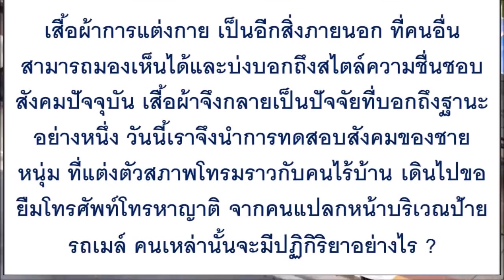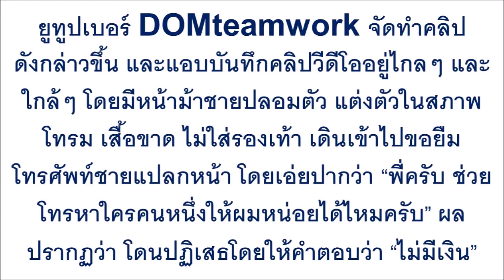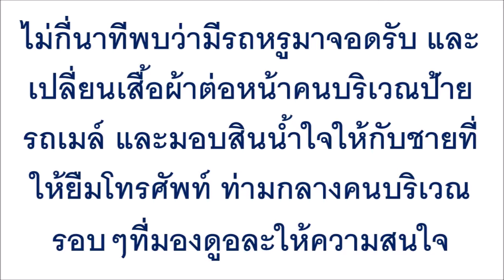มองทั้งป้ายรถเมล์! “ชายหนุ่มแต่งตัวโทรม” ขอยืมมือถือคนแปลกหน้า บอกพลัดหลงบ้าน !!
มองทั้งป้ายรถเมล์! “ชายหนุ่มแต่งตัวโทรม” ขอยืมมือถือคนแปลกหน้า บอกพลัดหลงบ้าน !! วินาทีต่อมาทำฮือฮาพูดไม่ออก!!